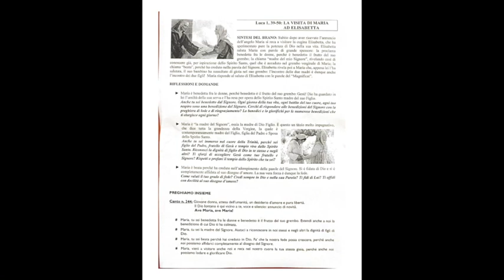Lectio divina di don Mario Cascone " Luca 1,39-50 La visita di Maria ad Elisabetta